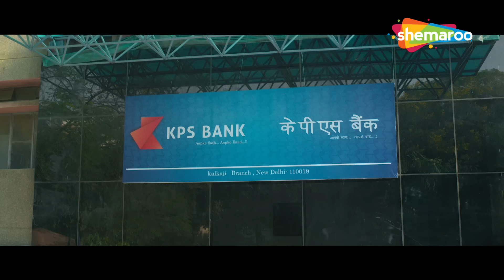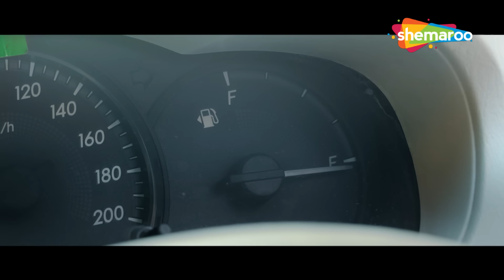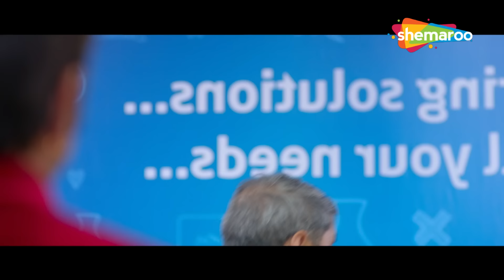राजपाल Yadav की UNदेखी COMEDY | राजपाल Birthday Week Special | लोटपोट करदेने वाली कॉमेडी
Mark your calendars for a week of non-stop laughter! 🗓️ Shemaroo Comedy brings you Rajpal Yadav Ki Lotpot Comedy Series from Mon, March 11 to Fri, March 15. 🤩 Join the celebration of HBDRajpalYadav

11 से 15 मार्च तक brekfast, lunch, और dinner इन सब में मिलेगी सिर्फ़ हंसी की खुराक़ क्योंकि आपको हंसाने, गुदगुदाने और लोटपोट करने आ गए हैं, laughter के जादूगर राजपाल यादव।

Bumper Draw is a hilarious film about two characters – Sunderlal & Farooq who befriend each other in a strange situation. After which, they both encounter Pestonji, an old Parsi man who adds to their existing list of problems. However at the end, Pestonji is the one who turns out to be a reward for both of them.

Movie - Bumper Draw (2015)
Star Cast - Rajpal Yadav, Omkar Das Manikpuri, Zakir Hussain
Producer - Irshad Khan
Director - Irshad Khan

बम्पर ड्रा दो पात्रों - सुंदरलाल और फारूक के बारे में एक प्रफुल्लित करने वाली फिल्म है जो एक अजीब स्थिति में एक-दूसरे से दोस्ती करते हैं। जिसके बाद, उन दोनों का सामना एक बूढ़े पारसी व्यक्ति पेस्टनजी से होता है, जो उनकी मौजूदा समस्याओं की सूची में इजाफा करता है। हालाँकि अंत में पेस्टनजी ही उन दोनों के लिए पुरस्कार साबित होता है।

मूवी - बम्पर ड्रा (2015)
स्टार कास्ट - राजपाल यादव, ओंकार दास मानिकपुरी, जाकिर हुसैन
निर्माता - इरशाद खान
निर्देशक - इरशाद खान

Bollywood Comedy
Follow us on: